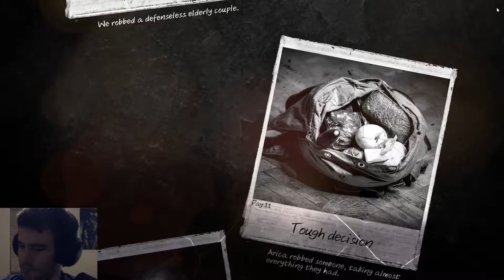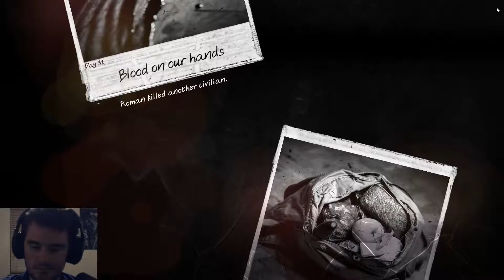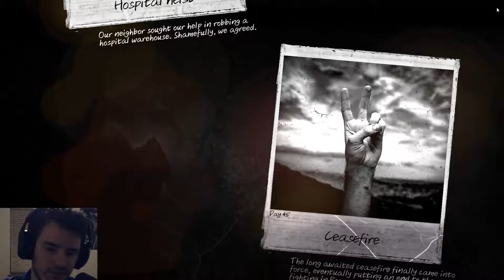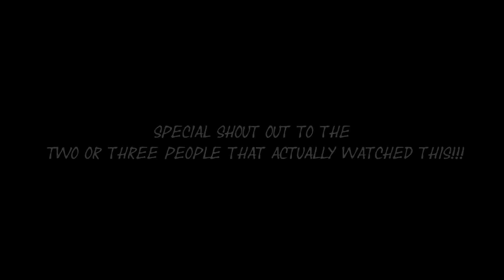This War of Mine - Finale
My Background Music is supplied by Ronald Jenkees (RonaldJenkees.com) and is legally licensed for commercial use.